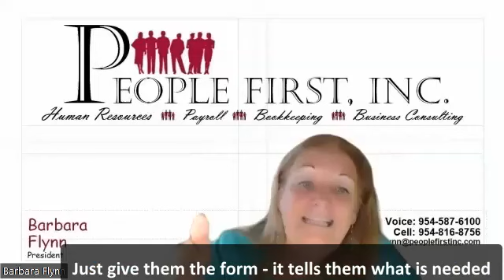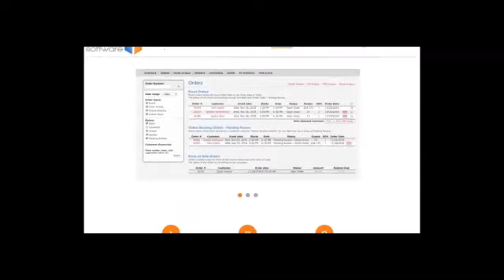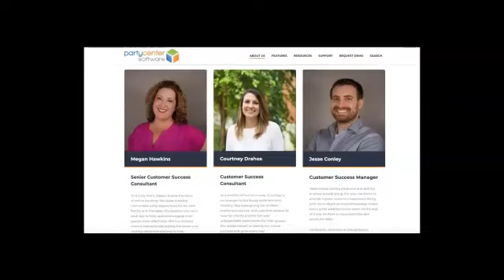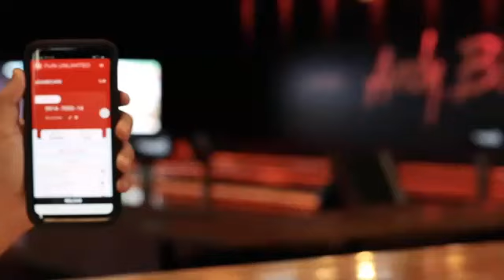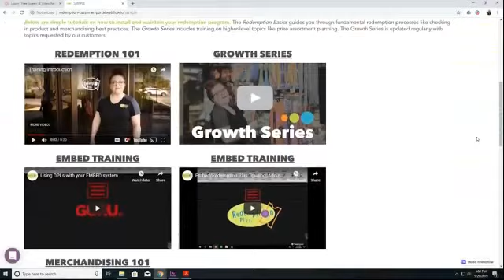ThinkTank Thursday - Background Checks with Barbara Flynn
Does your business conduct background checks? Are you aware of the different types of background checks? Barbara Flynn of People First, Inc. joins Candi on ThinkTank Thursday to offer some clarity about background checks.